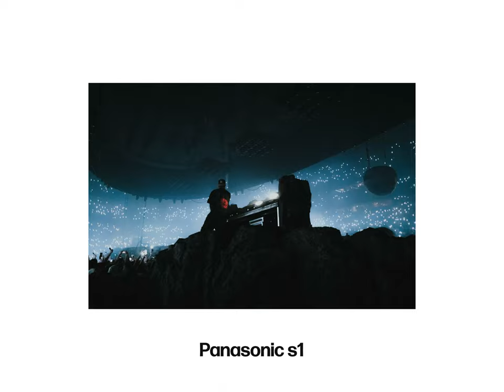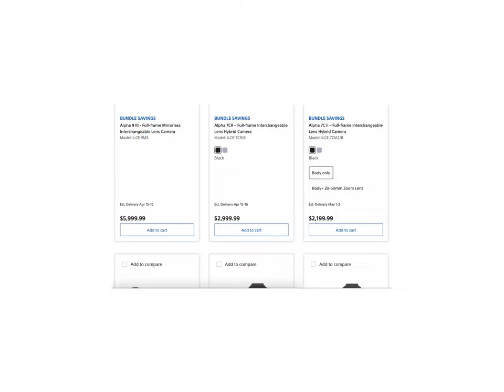The BEST camera for you…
Let's talk about how you should think about buying a new camera or if you even need one. I go over the cameras I've bought and why and how I continue to grow with the cameras I've used over the years. I see a lot of folks out there who want a new camera just for the shine of a new camera but often times they can put that money towards lighting and other support AROUND their current camera/phone.

00:00 - Intro
00:30 -  What Cameras I've Had
01:30 - Cameras I currently have & Why
02:16 - Cameras Are Like Shoes
02:51 - How to Think About a New Camera
04:05 - Specific Use Cases
04:28 - iPhone For Most General Content Creators
05:00 - You Like The Creator Not Their Camera
05:48 - Look into Camera Line Ups, That you can grow with
06:27 - Beware of the TikTok Shop & amazon 4k Cameras
06:52 - Conclusion
07:13 - Storytime - A Tale about a Trendy Content Creator